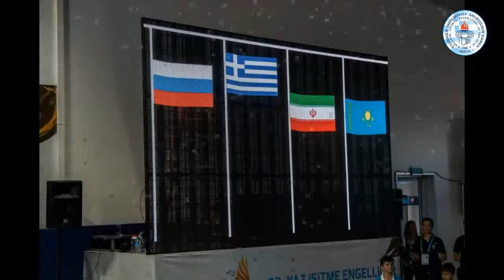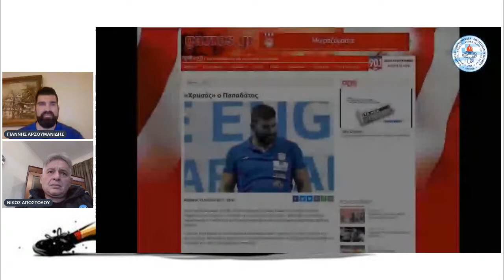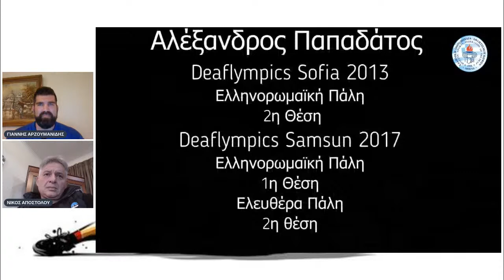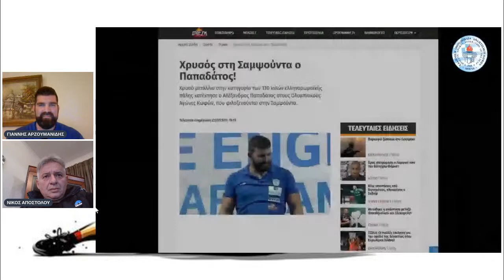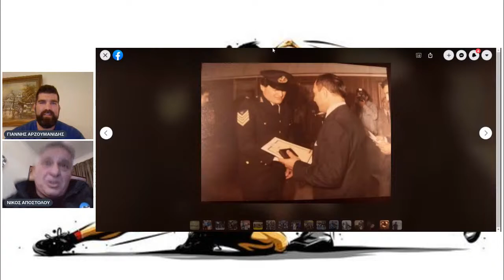ΠΑΛΗ ΟΛΟΙ ΜΑΖΙ ! 17/02/21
Ο Νίκος Αποστόλου  καλεσμένος στην εκπομπή της Τετάρτης στις 21:00 ! Θα συζητήσει μαζί μας τις επίκαιρες προκρίσεις , την ανάπτυξη του αθλήματος ως προπονητής πρωταθλήτριας ομάδας και το μέλλον των διεθνών μας!

Μετά τις 21:50 μπορούν να γίνουν παρεμβάσεις!